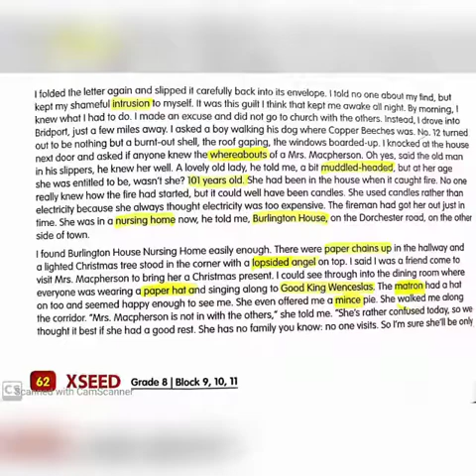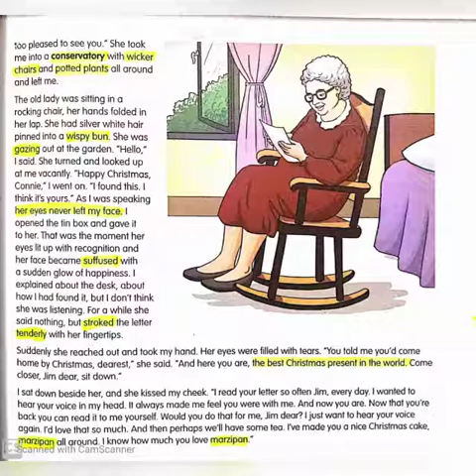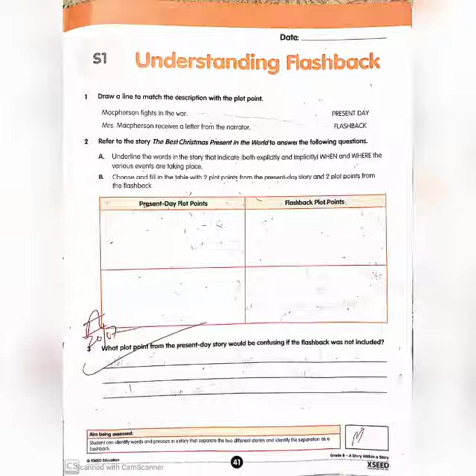Xseed Grade 8 Block 9 LP1 Part 2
Understanding Flashback